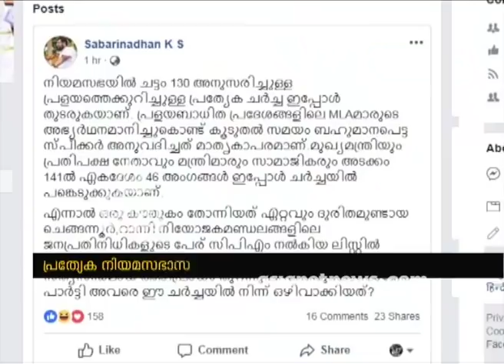Raju Abraham and Saji cheriyan not given chance to speak in assembly